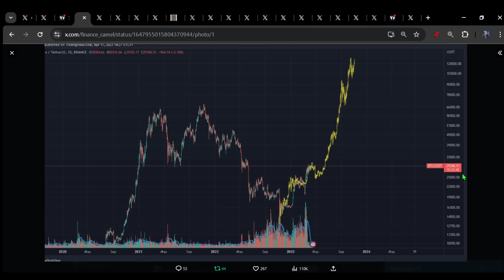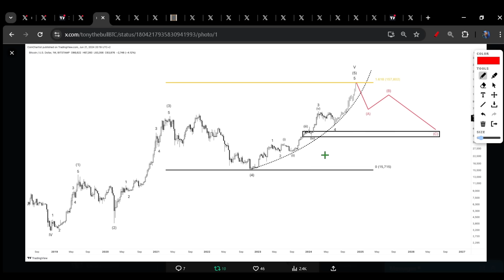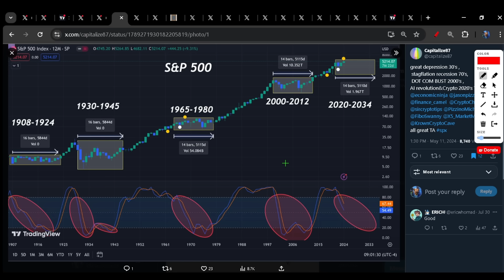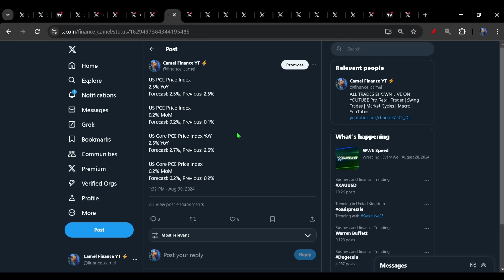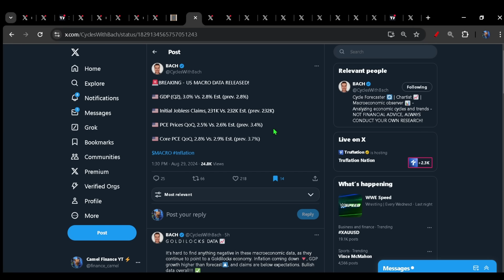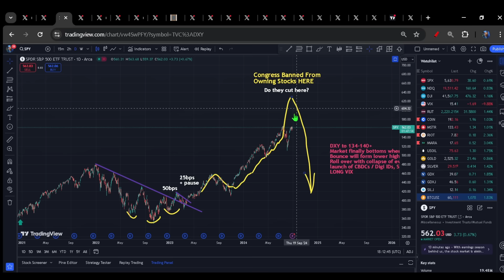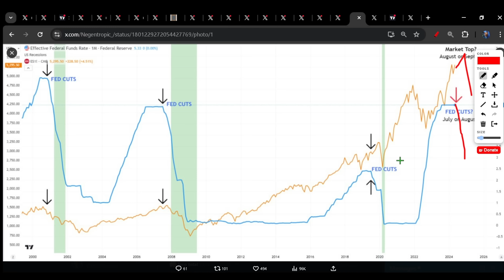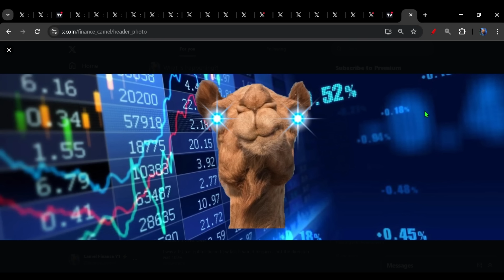Does Strong GDP Data Suggest the Recession is Cancelled ??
Weekend deep dive
Unemployment data
Recession coming?
Inflation over / rate cuts

Gold:
Beowulf 1oz
Tavex 1g Bar
1oz Gold Britannia
1/2oz Gold Britannia
1/4oz Gold Britannia
1/10oz Britannia

Silver:
Australian Kookaburra

Send me something:
Camel
Barnstaple
Devon
EX32 2LD England
U.K.

Bitcoin
Eth
Gold
Silver
SPX
Oil
DXY
MATIC